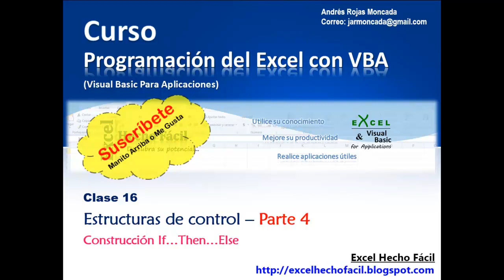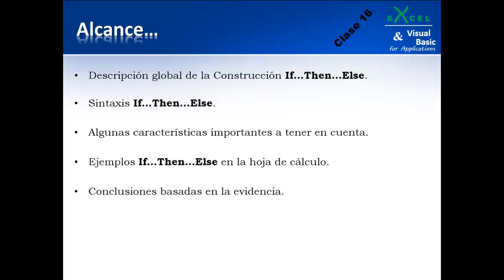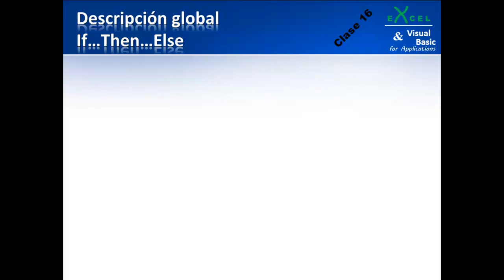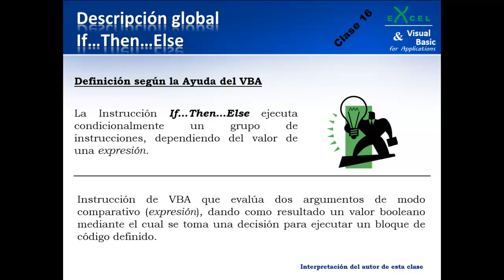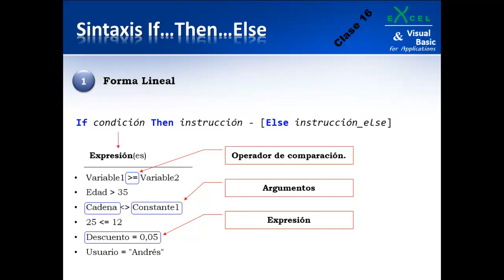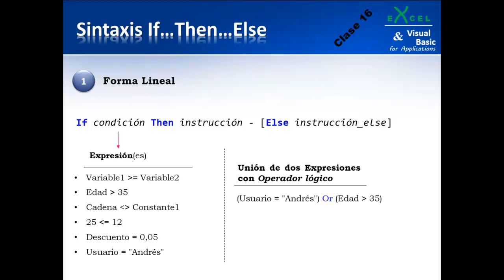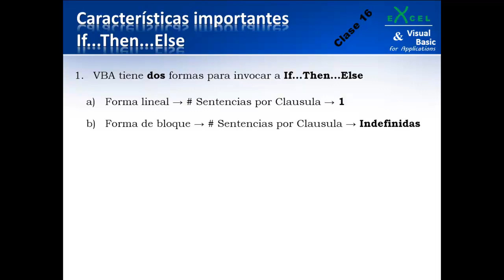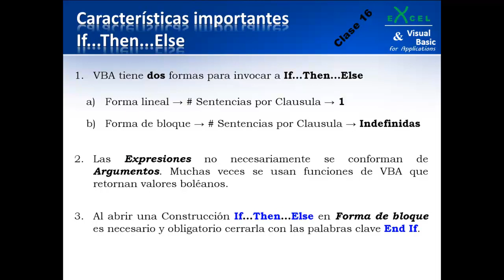Construcción If...Then...Else – Clase 16 – Vídeo 1 de 3 – Programación del Excel con VBA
Después de salir de muchas ocupaciones regresamos fuerte para este año 2014.

Iniciamos el presente año con la Clase 16 del Curso: Programación del Excel con VBA. En donde trataremos de explicar una de las quizás más importantes construcciones del lenguaje VBA.
Con esto hago referencia a la Construcción SI, generalmente conocida dentro de dicho lenguaje como: la Instrucción If-Then-Else.

No obstante quiero resaltar que los conceptos de la Construcción tratada en esta clase, son en la mayoría de los casos muy similares a los conceptos que se adoptan para otros lenguajes de programación. Es decir, muchos de los lenguajes de programación (Por no decir todos) cuentan con dicha estructura para que el código implementado en un programa pueda tomar decisiones en tiempo de ejecución.
Al no ser el lenguaje VBA la excepción, estos conceptos también pueden ser aplicados y adoptados en toda su estructura.

Para dar una visión clara sobre el alcance de la Instrucción If-Then-Else dentro de VBA, procure seguir una línea bien definida al tratar de explicar cada argumento y concepto de los que se compone esta última, ajustándolos desde luego a nuestro lenguaje de interés, el cual es VBA para Excel. Es decir, primero iniciamos con la parte que se encarga de cubrir la teoría y luego pasamos a ver unos cuantos ejemplos en la hoja de cálculo que dilucidan a la presente Instrucción.

Por ende, el contenido de la parte teórica trató específicamente en describir las dos formas (sintaxis) en las que se puede implementar a la Construcción If-Then-Else desde VBA, la cuales son: la Forma lineal y la Forma de bloque.
Seguido, se ofrecieron unas cuantas características generales que se deben tener presentes a la hora de implementar dicha estructura ya sea en su Forma lineal o en su Forma de bloque.

Luego, pasamos a la hoja de cálculo y describimos 5 sencillos ejemplos sobre el uso más frecuente que se puede dar a dicha instrucción.

Para ello, comenzamos por explicar la Construcción If-Then-Else en su Forma lineal, donde utilizamos en el primer ejemplo tan solo una cláusula que describía la parte verdadera.

Posteriormente, pasmos al segundo ejemplo donde vimos a la construcción operar con las dos clausulas con que se puede implementar.

Por último,  vimos los tres ejercicios restantes bajo la Forma de bloque, en donde al transcurrir la explicación se fue reduciendo aún más dicha estructura.

Algo a tener presente con esta clase, es que se utilizaron varias funciones y objetos diferentes para dar cumplimiento a la explicación.

No olviden calificar el vídeo y dejar su comentario.

Para buscar y descargar los archivos relacionados (libros de Excel o presentaciones PowerPoint) de esta clase, por favor sigue el siguiente enlace